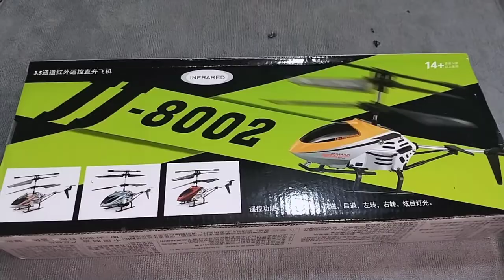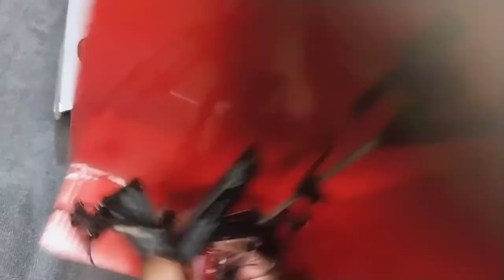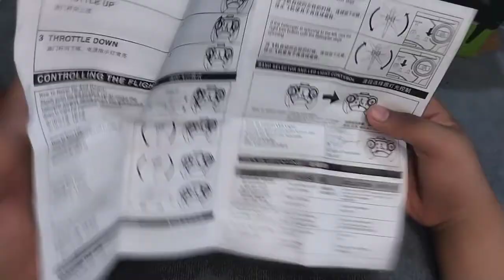(unboxing rc helicopter aircraft from Lazada♥️🚁)vlog#15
Lazada link

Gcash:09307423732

↓↓more info↓↓
Inta:jake Justin ilumin

❤️Mabuhay mga kabadi❤️